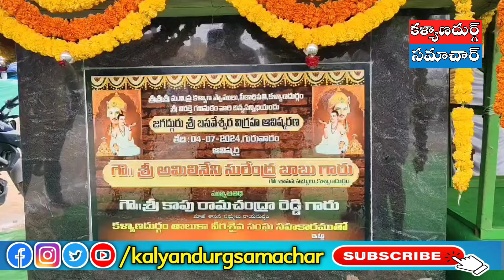బసవేశ్వర విగ్రహ ఆవిష్కరణ, ఉమా నగర్ లో బసవేశ్వర నగర్ గా బోర్డు ఏర్పాటు.. ఏమిటి ఆ కథ..! Kalyandurg